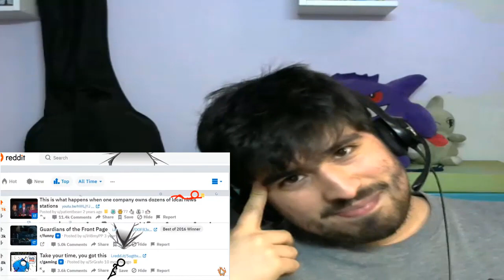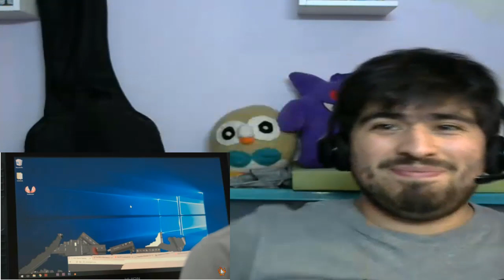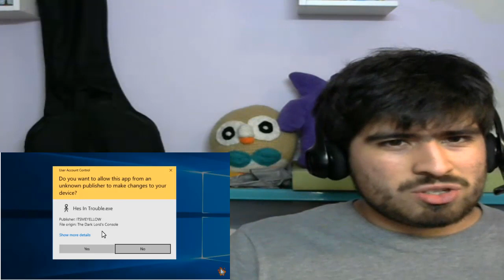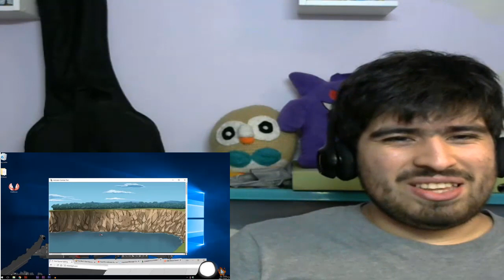ALAN BECKER, ERES EL PUTO AMO | Animator VS Animation 8 The Showdown | Mr Smile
Sin duda, cuando vi el canal de este hombre hace unos 3 años, sabía que esto seria increible. Hace un poco más de un año y medio que salió su episodio anterior y la espera valió la pena. Animator vs Animation, una serie en que un Stickman se revela contra su creador. Joyita de internet, y si aun no lo conoces, te dejo el video a reaccionar y su canal a continuación, y disfruta del video:

Canal de Alan: @alanbecker